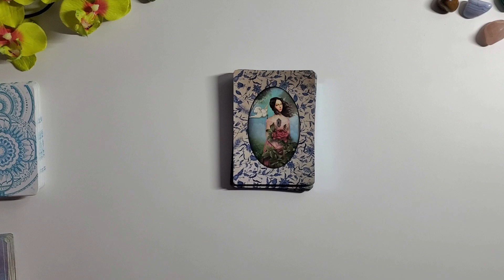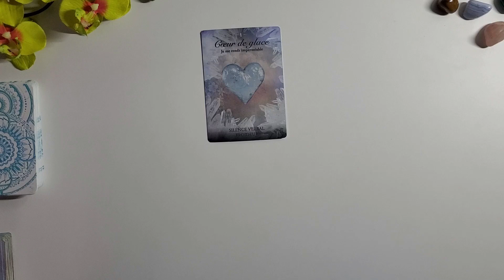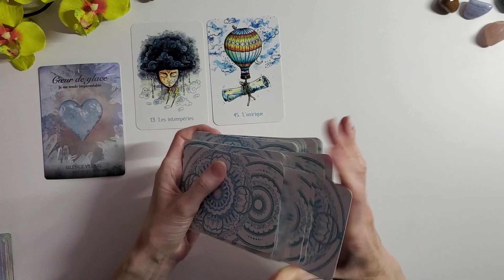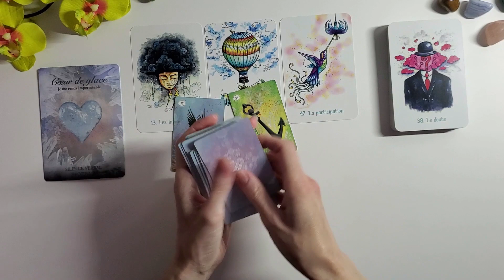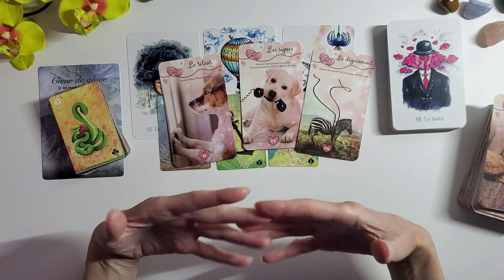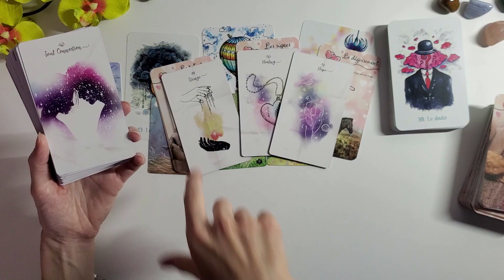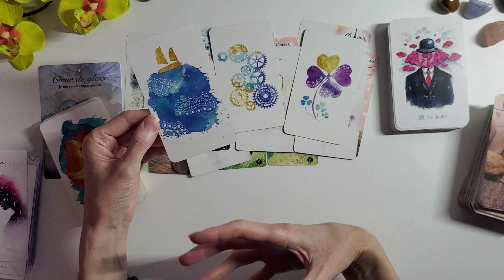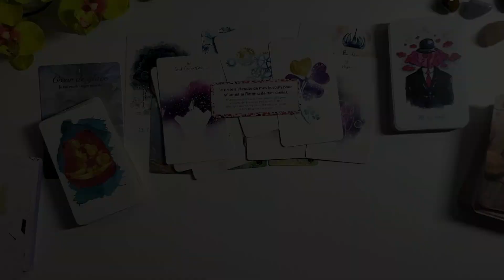CANCER - AMOUR - JUIN - Harmonie après la tempête, grand changement relationnel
Bonjour à tous, bienvenue sur ma chaine, je vous propose des séances d'hypnose spirituelle et des soins énergétiques

Jeux:
oracle des coeurs vaillants
oracle du voyage interieur
tanis lenormand
oracle de l'union sacrée
oracle inspiré